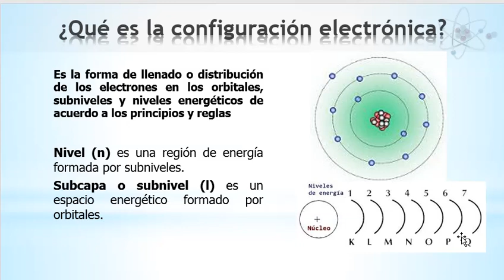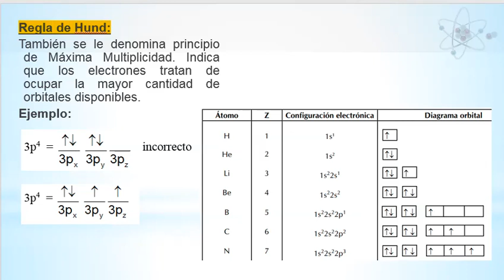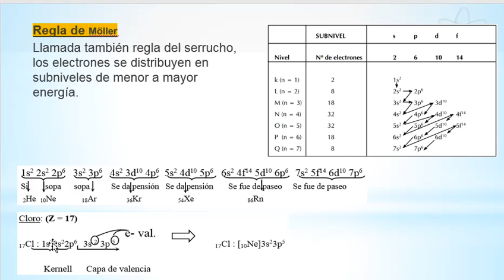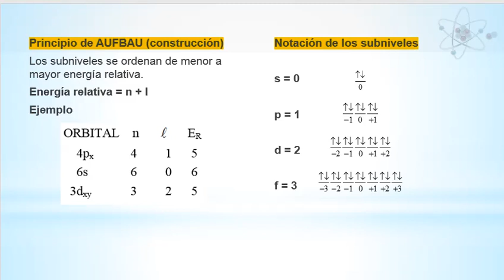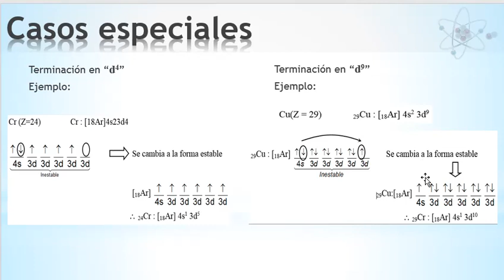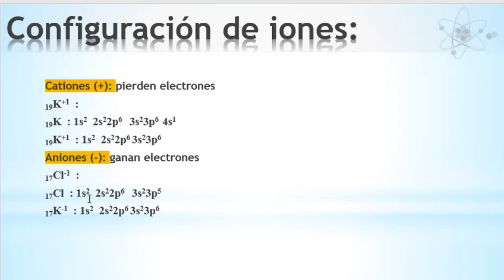Química-3° secundaria-semana 2 (14-04-20)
Curso: Química
Tema: Configuración electrónica